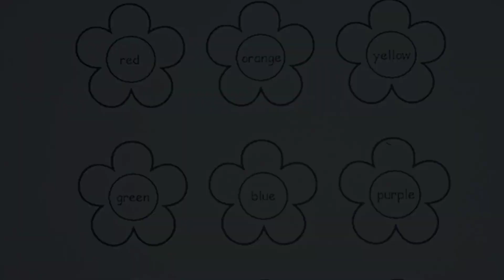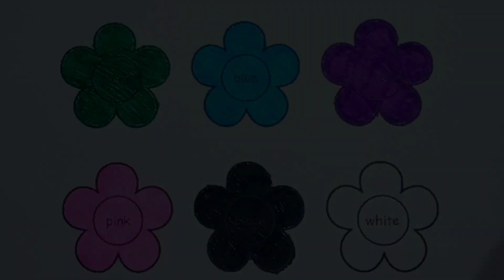Coloring 🌈✨ activity for nursery kids, tolders | learn colours 🌈 ✨ fill in the flowers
coloring activity for kindergarten,
coloring activity for toddlers,
a coloring thing,
a coloring videos,
a coloring,
4 year old coloring,
coloring activity for nursery
coloring learning,
coloring preschool,
coloring learning videos,
coloring with toddlers,
colouring activities for toddlers,
activity for colors,
fun coloring activities,
color lessons,
color training for toddlers,
nursery colouring activities